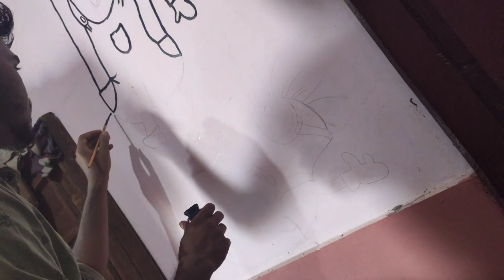Minion wall art | best friends forever |Simple cartoon wall painting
Song Name: Jason Mraz - Best Friend

This video is made for the best friends out there
Always friends forever. ❤️❤️

Do like our video and keep supporting us for more upcoming videos ❤️🥰